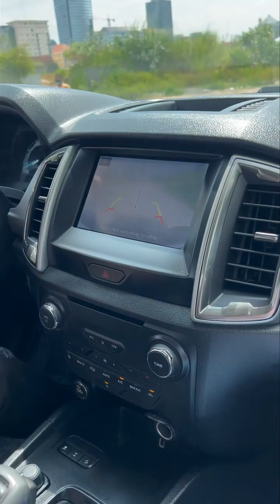FordXLT2021 ជិះម៉ាអេម តម្លៃក៏ល្មម